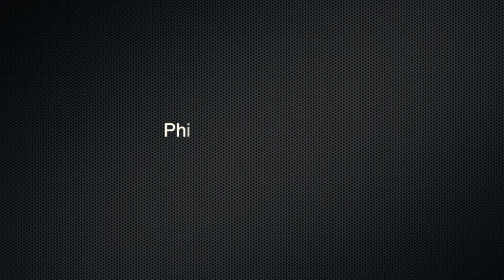IFA 2013 - Philips TV Serie 9000 - Ridble.com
Allo stesso momento della presentazione della linea, Philips ha deciso di introdurre sul mercato la serie 9000 delle TV Ultra HD.